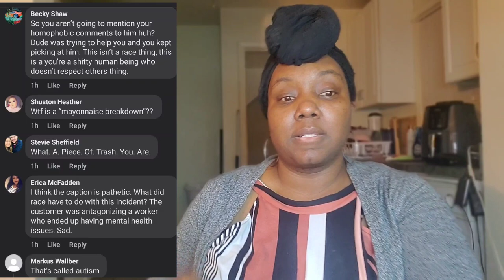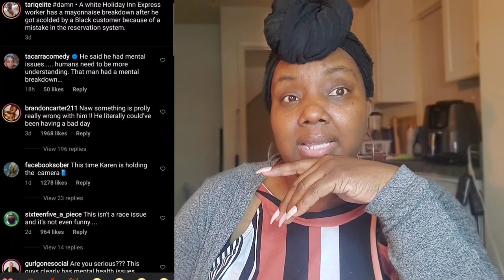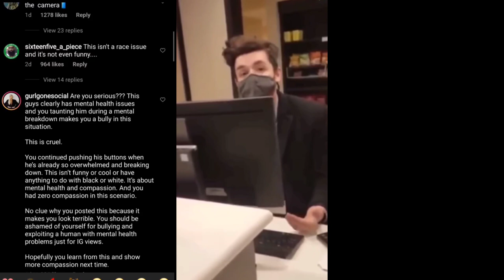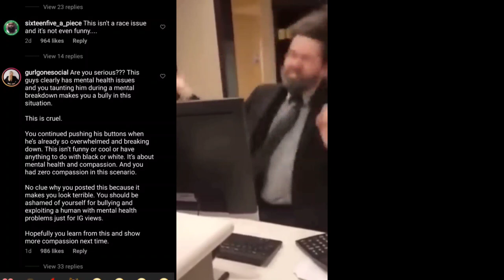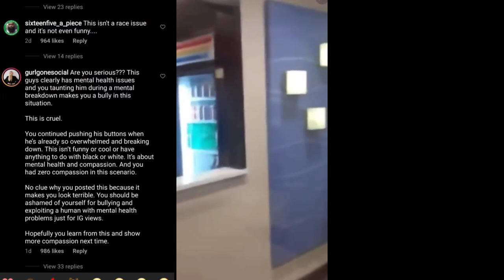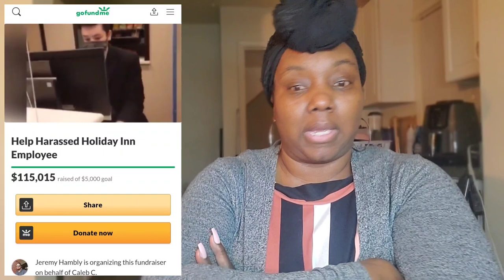Tariq Rasheed Blatant Race-Baiting video of Holiday Inn Employee MELTDOWN GO FUND ME RAISED 115k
We will be discussing Tariq Nasheed race-baiting video that was posted to incite the masses has turned into a good deed.

*Ring Light I Use Neewer LED Ring Light, Table Top 10-inch
All emails and it’s contents are all confidential.  If your topic suggestions or question is used in a video your information including your name will remain private.